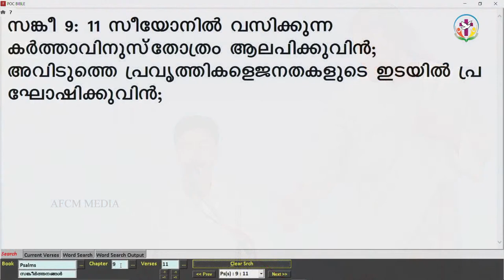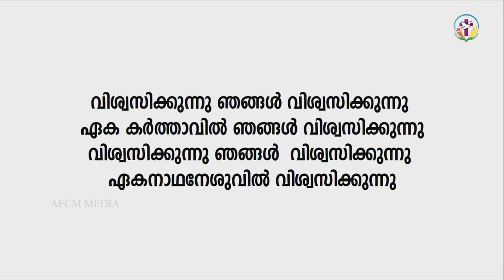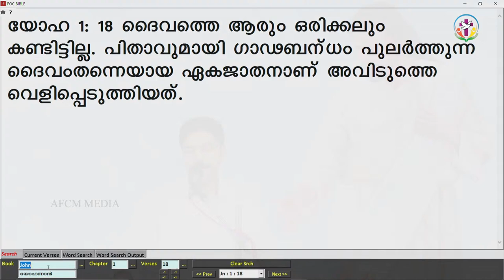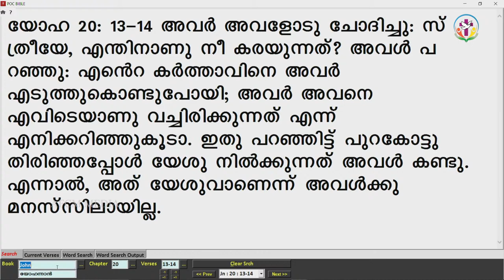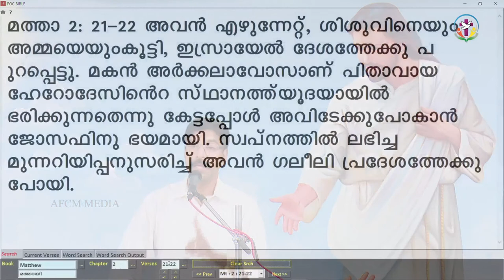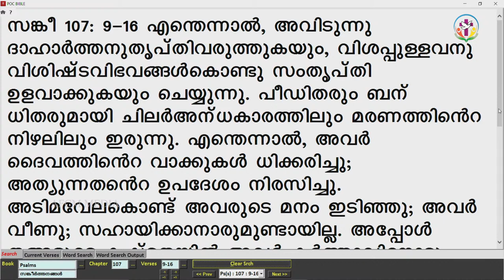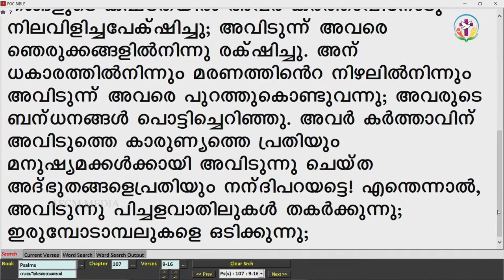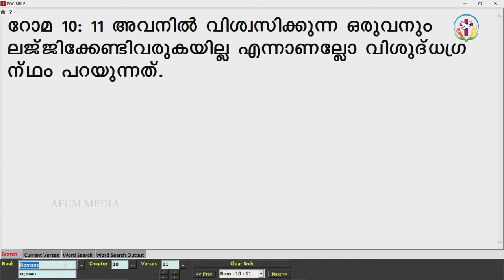HOLY SPIRIT EVENING | Episode 11 | Fr. Xavier Khan Vattayil PDM | 2022 Mar 09 Wed 6:30 pm - 9:30 pm